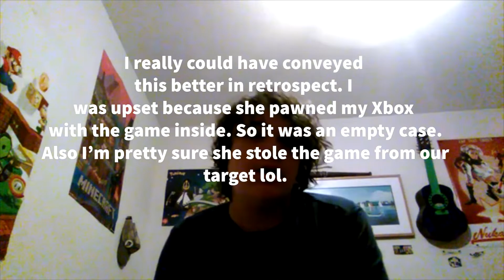Status Update - June 21st, 2022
Can’t believe it’s been over half a decade.